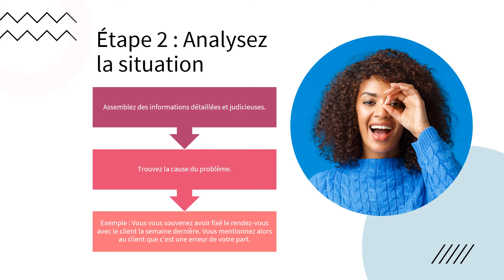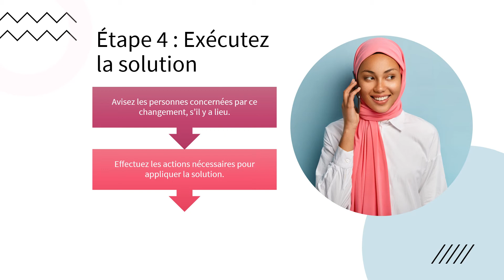Traiter une plainte en 5 étapes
5 étapes indispensables du service à la clientèle lors du traitement d'une plainte.